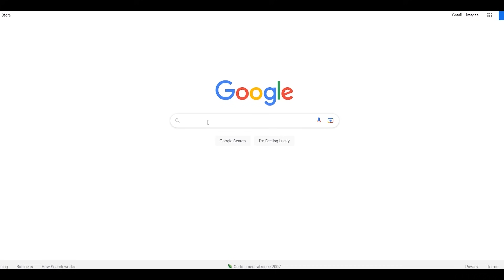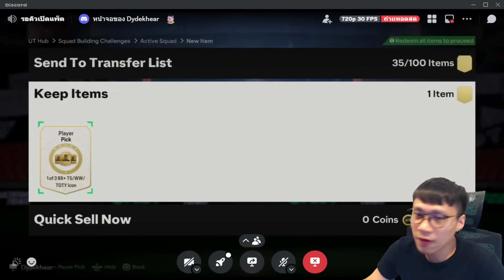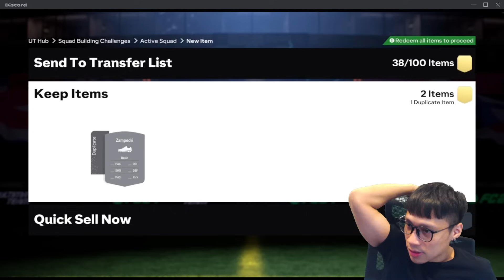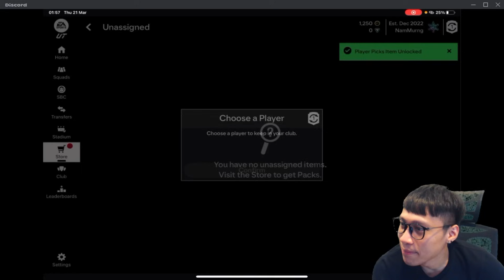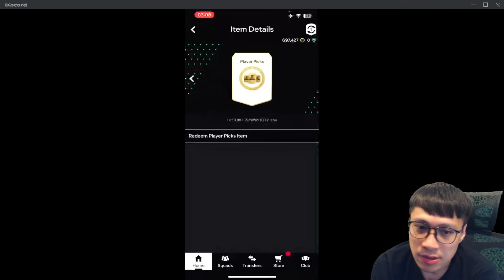เปิดแพ็ค ICON 88+ pp รอบนี่้แพ็คเดิม แต่เพิ่มเติมคือเรทดีย์ขึ้น!! EAFC24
eafc24 fc24 fifa24 ea fc 24 fcmobile fconline @KORRAeiei